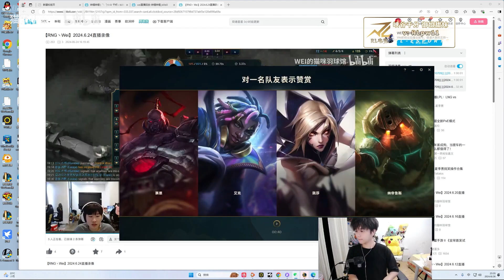Geju : His Veigo Mechanic is too SMOOTH - Engsub